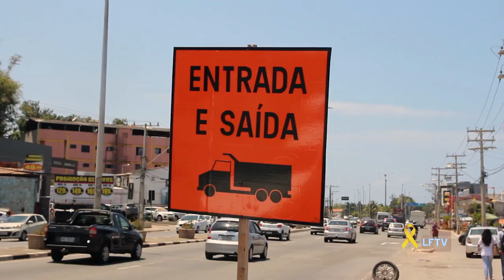Rua das Locadoras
Por conta das obras da estação aeroporto, a rua das locadoras passa por intervenção para construção de um viaduto sobre os trilhos do metrô, e a previsão de reinauguração é para o final do mês de outubro.